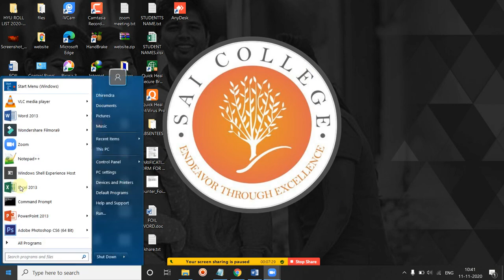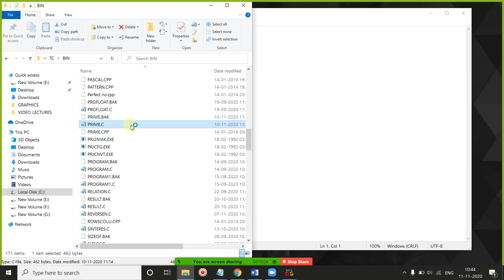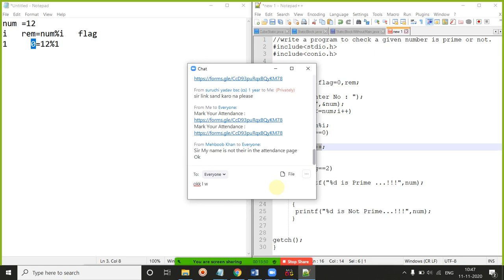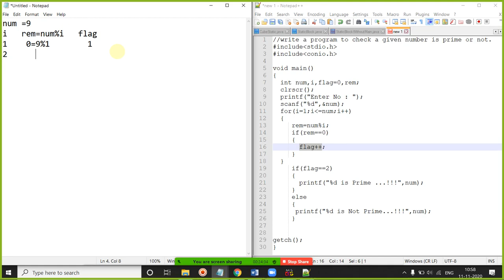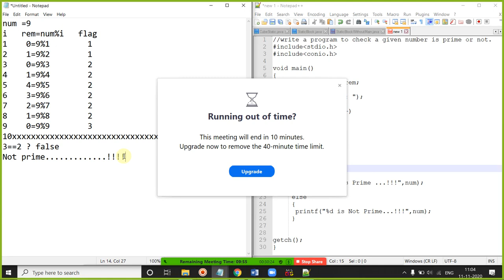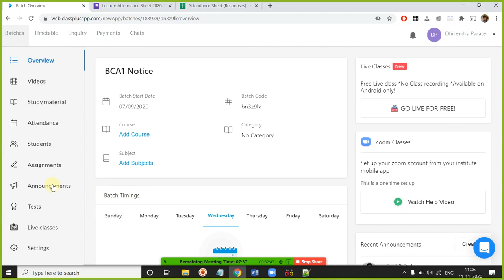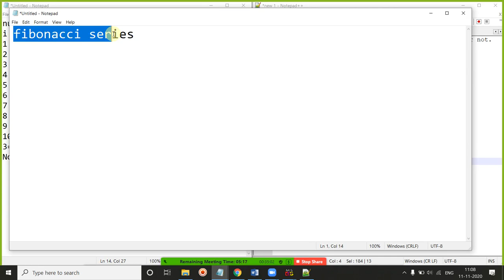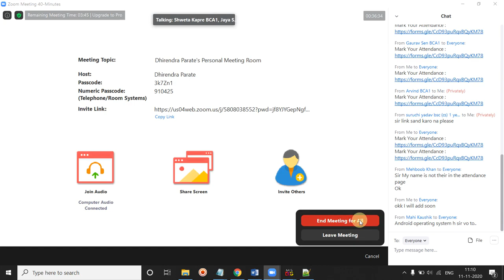11 NOV 2020 PRIME NUMBER DRY RUN